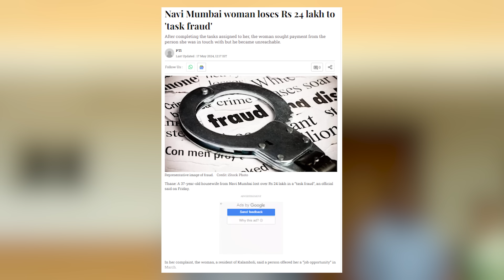கூகுள் ரிவ்யூ மோசடி - DIGITAL ARREST - மறக்காம இந்த வீடியோ பாருங்க! - Major Madhan Kumar | Cyber